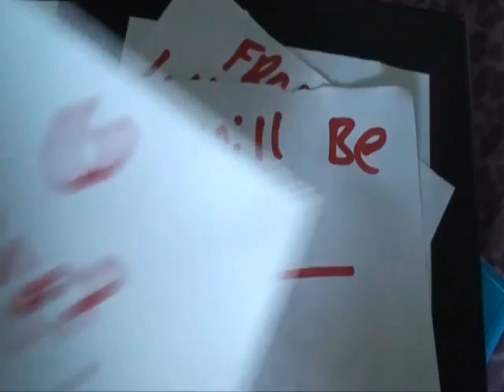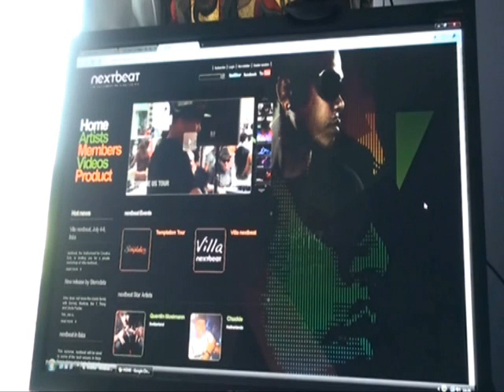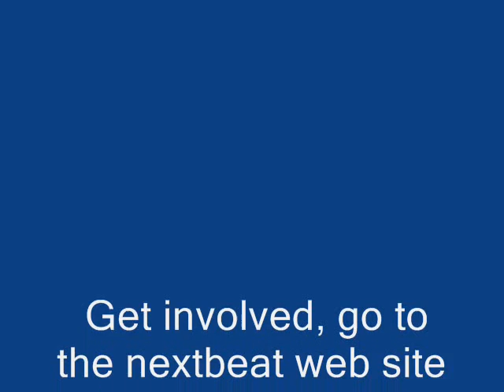Nextbeat in Ibiza 2010....... You can get involved too!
Nextbeat in Ibiza 2010